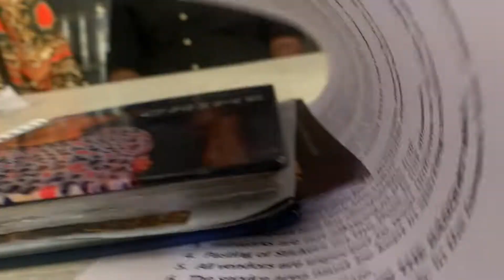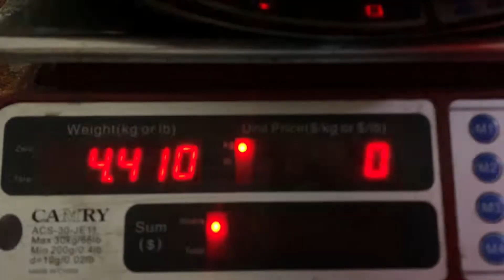VLOG: Catering an Igbo Traditional wedding in Lagos state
Hey Hey beautiful people 😁..

Can you believe we are already on wedding number 3😎..
It has been such an experience, and I’m so excited to share it with you.

For all your catering orders and enquirers please send a Dm to @shmoodbysokanative on instagram or send a WhatsApp message to 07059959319. I look forward to hearing from you😁